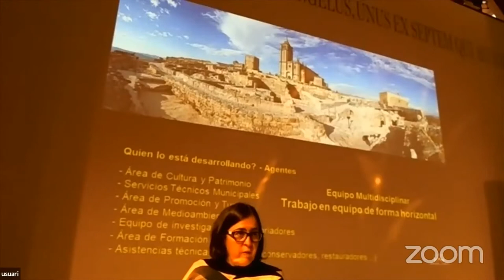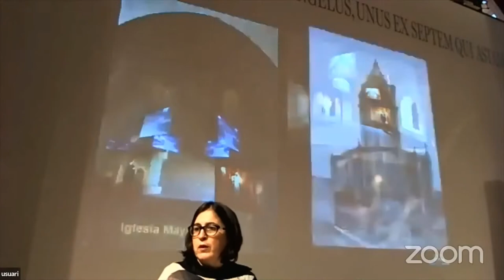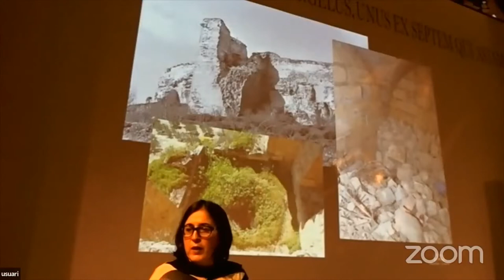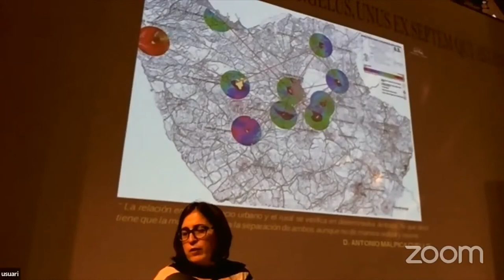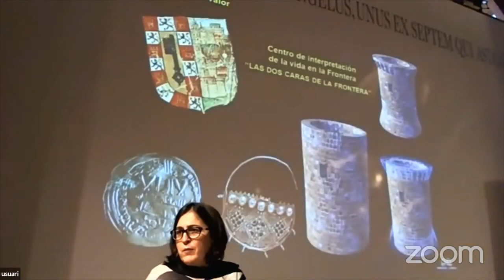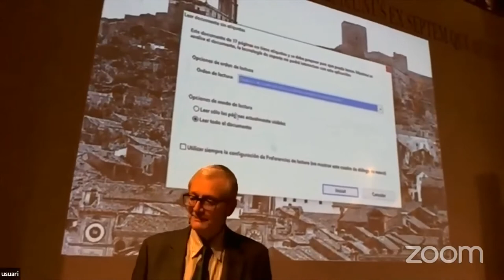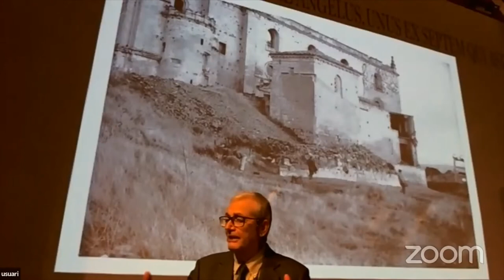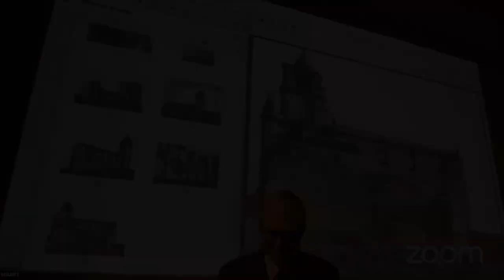"La Fortaleza de la Mota. Desde las primeras intervenciones hasta el Premio Hispania Nostra"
Presentamos la I Jornada patrimonio cultural y mujeres que tuvo lugar los días 22 y 23 de octubre en la localidad de Alcalá la Real (Jaén).

Silvia González Carrillo es arquitecta municipal de Alcalá la Real desde el año 2000 hasta la actualidad.

Entre los años 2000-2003, dedicada a proyectos y direcciones de obras dentro de los programas de empleo
municipal, a través de diversas Escuelas Taller y Talleres de Empleo. Destacar las siguientes actuaciones:

- Obras Rehabilitación del Convento de Capuchinos destinado a Biblioteca Municipal
- Proyecto de Restauración de la Muralla Norte de la Fortaleza de la Mota.
- Proyecto y Dirección de Obra de la Rehabilitación de la Casa Batmala para edificio administrativo.
Desde el año 2003 hasta la actualidad, se ha compaginado la gestión urbanística patrimonial con la redacción y dirección de obras municipales.

Domingo Murcia Rosales es cronista oficial de Alcalá la Real.

Más información en nuestra página web